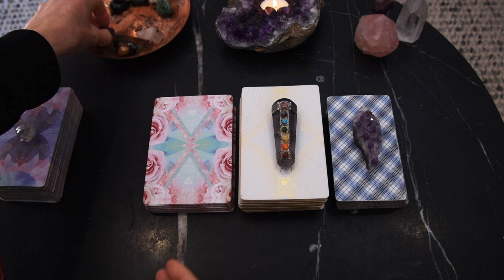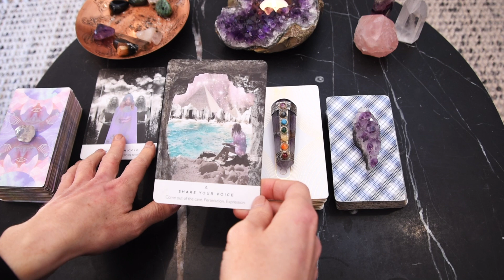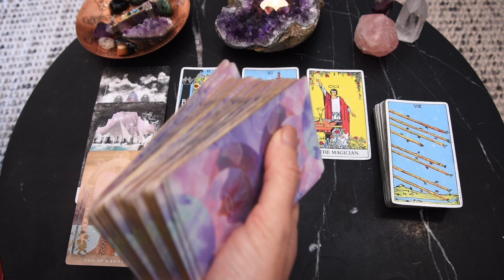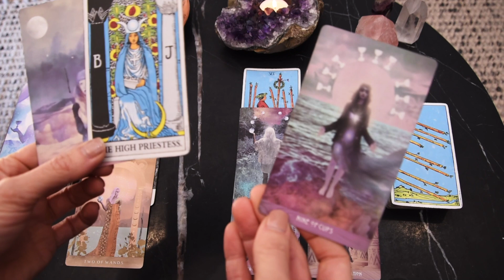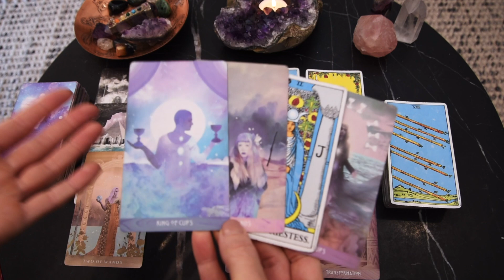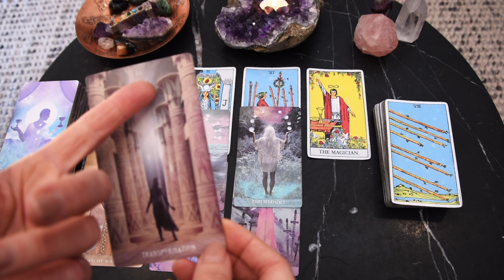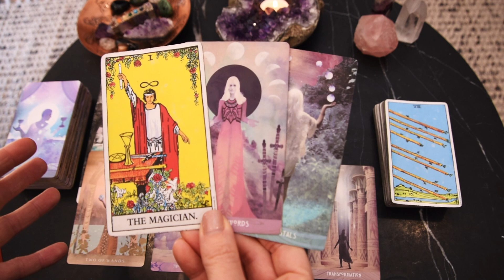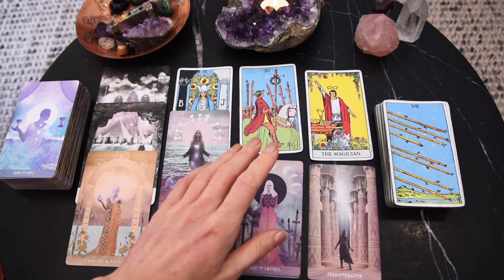VIRGO WEEKLY TAROT | VERY SOON YOUR LIFE COULD LOOK COMPLETELY DIFFERENT! ~ April 26-May 2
Welcome to Wild Lotus Tarot, a YouTube channel for the awakening. I hope the Virgo weekly tarot reading provided you with guidance for your journey ahead.

FREE readings provided:
Monthly general
Yearly overviews

Bronya x